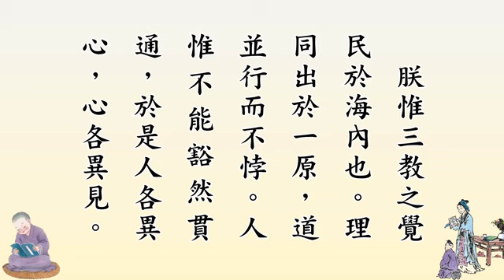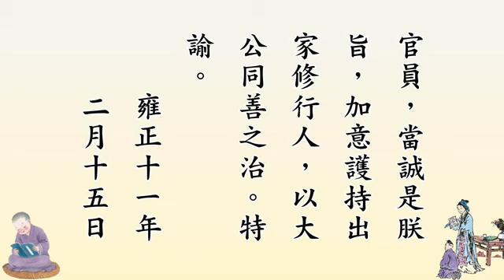聖學根之根有聲書21－雍正皇帝上諭 (第七冊)